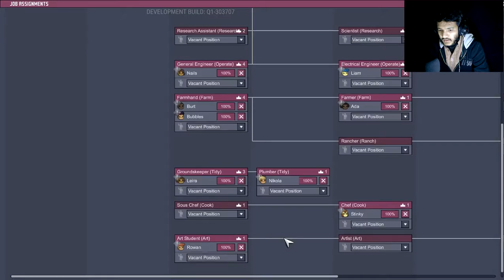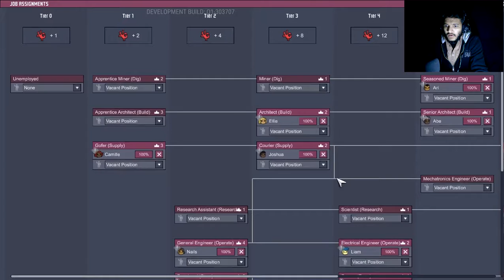A Survival Struggle | Oxygen Not Included (Updated) #2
Let me know what you guys think of this game in the comments below :)